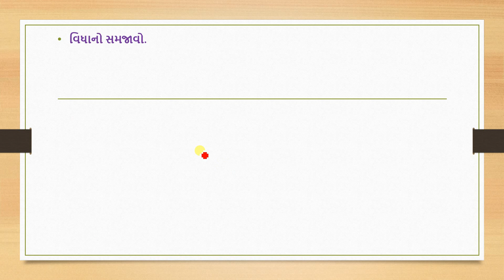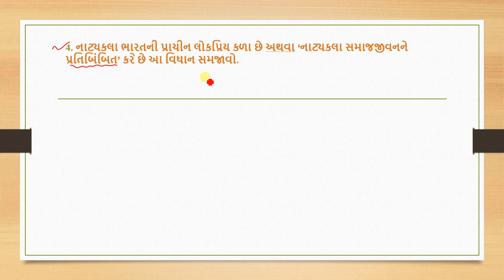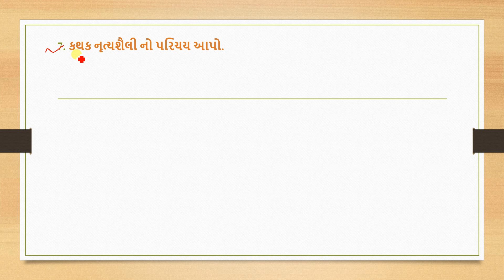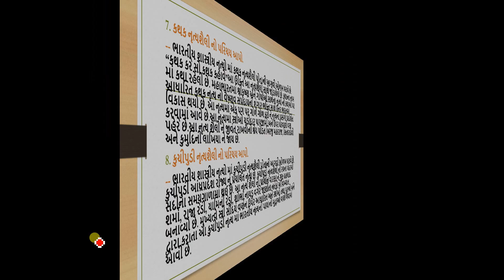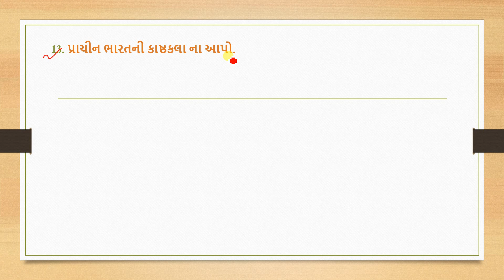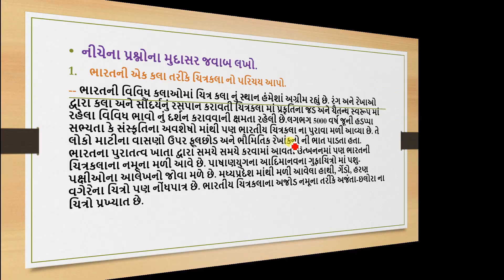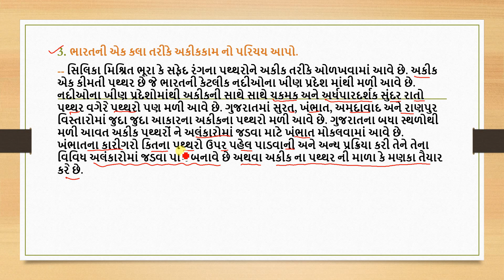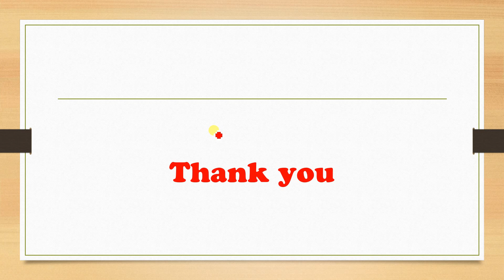std 10 social science ch 2 part 2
Bharat no sanskrutik varsho
Parampara, hast ane lalitkala

Question answer
Learn easy

Keep watching
Keep learning